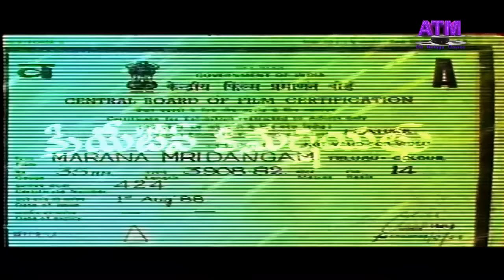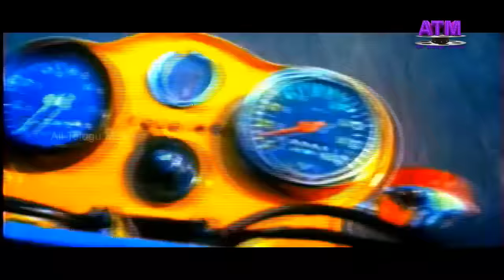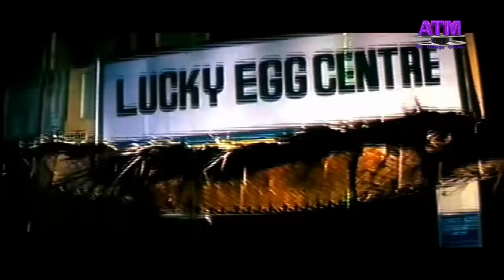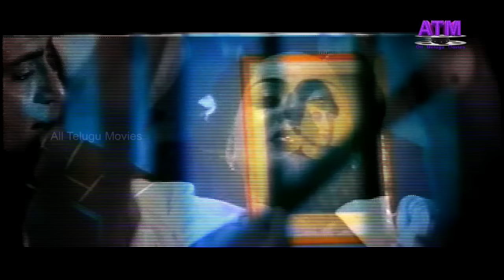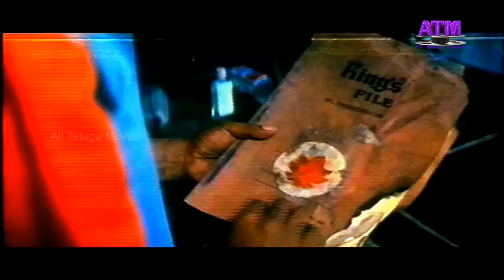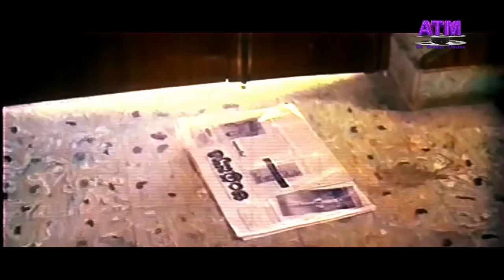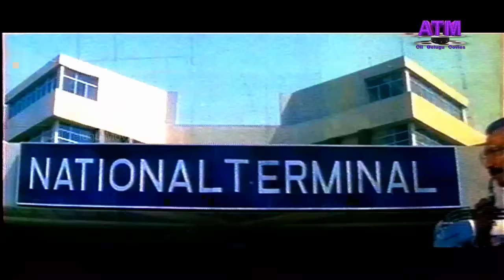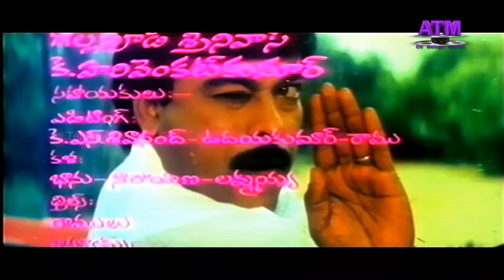"Marana Mrudangam" Telugu Full Length Movie I Chiranjeevi I Radha I Suhasini I Nagendra babu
Movie: Marana Mrudangam
 Cast: Chiranjeevi, Radha, Suhasinii, Nagendra Babu, Brahmmanandam, Suresh Obrai, Satyanarayana
Director: A. Kodandarami Reddy,
Producer: K. S. Rama Rao,